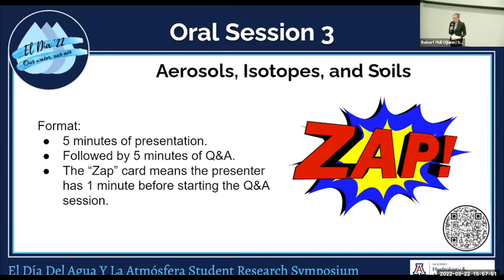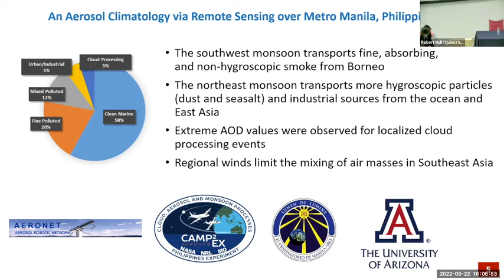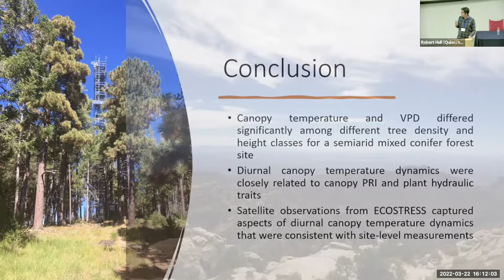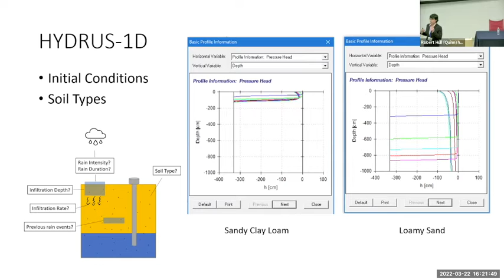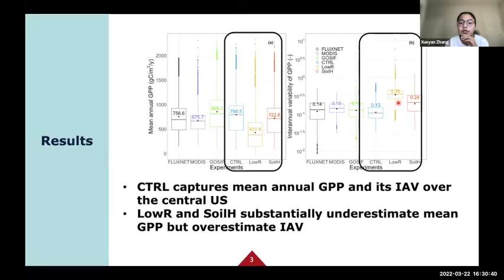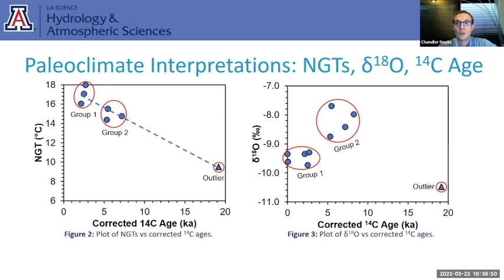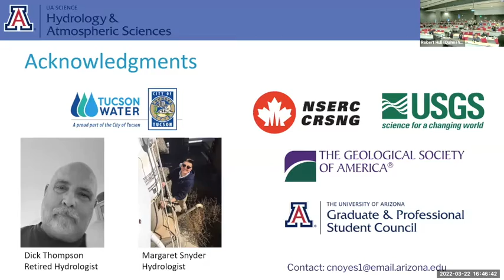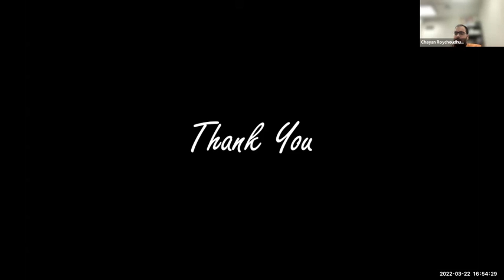HAS--El Dia del Agua y la Atmosfera 2022--Oral Session 3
Oral Session 3: Aerosols, Isotopes, and Soils

Student Moderator: Hannah Haugen